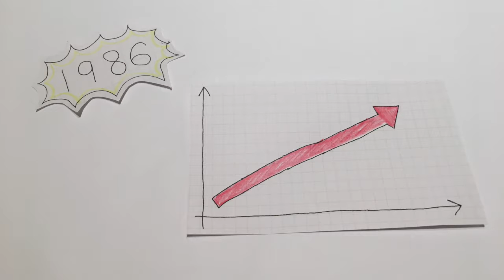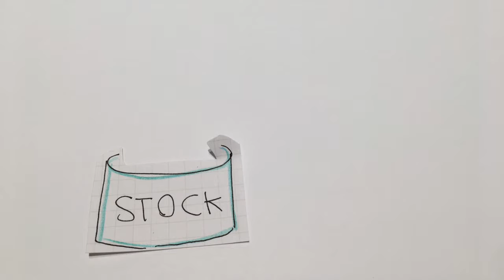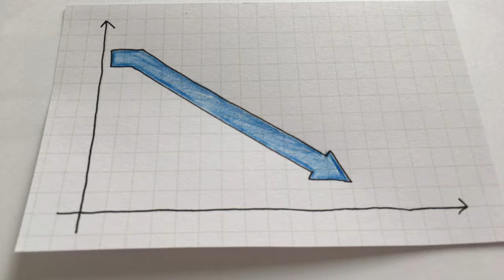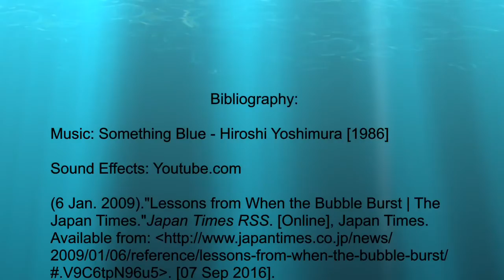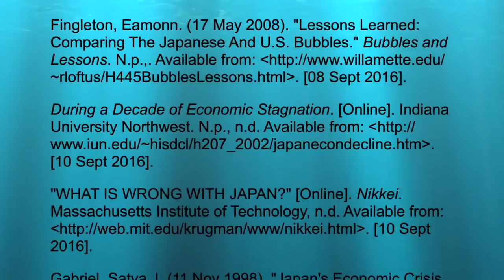Manami's (G10) Japanese Asset Price Bubble Project (2016-2017)